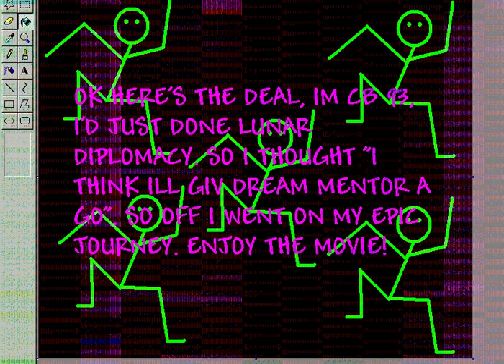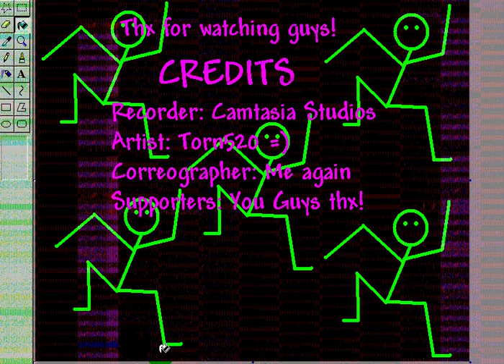Runescape Dream Mentor Boss Fights At 93 Combat!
This is just a vid of me completing dream mentor at lvl 93 cb, yes i did succeed on my first attempt, woot! Enjoy! (video is x2 speed btw!)

Songs are:

Scouting for girls- elvis isn't dead

Runescape is a registered trademark of jagex.com